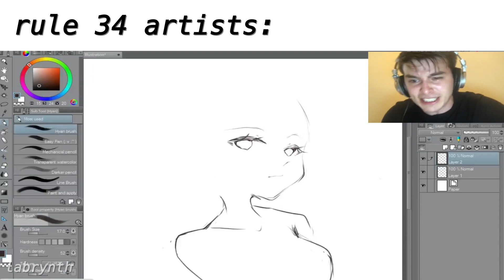When R34 artists find the new Samsung Virtual Assistant...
Art in the thumbnail by @YHWdrawings on Twitter

Speedpainting clip from @Hyanna

Song: Vordt of the Boreal Valley from Dark Souls III OST